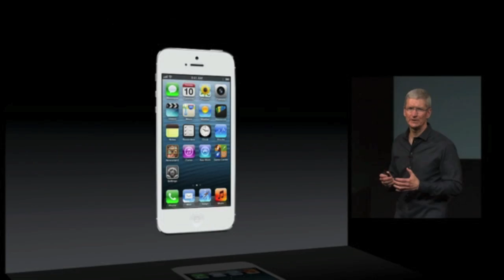What Apple Really Thinks About The New iPhones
This is an incredible video. Thanks for the suggestion, Schikelgrubber from Reddit. The 90 Second Keynote video was, indeed, too long, so we cut it in half.